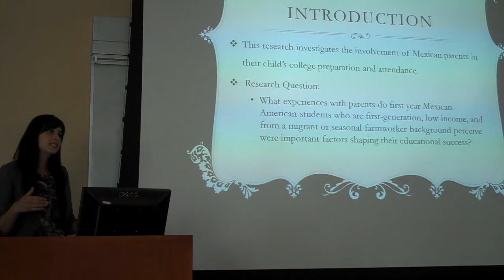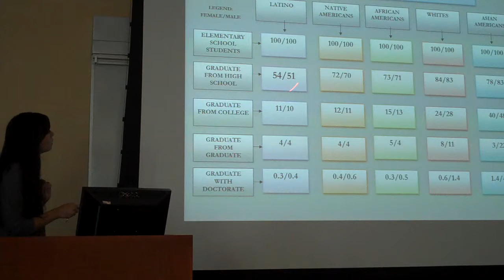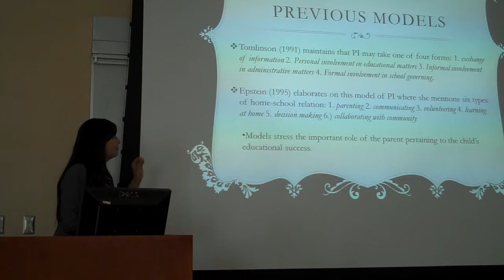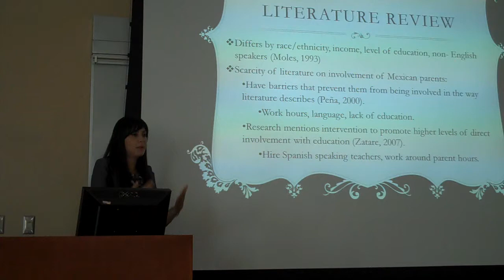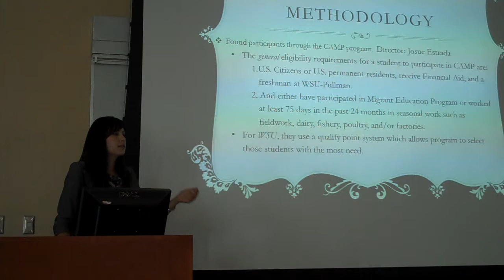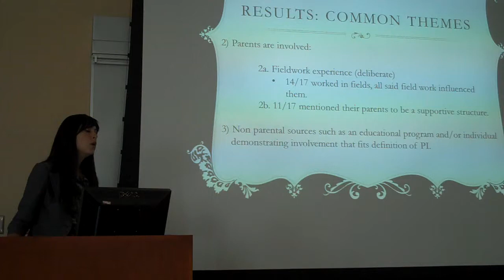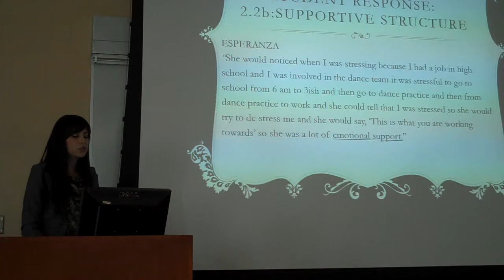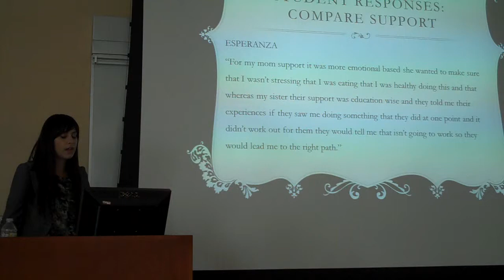McNair Achievement Program 2012 Research Symposium- Rosalinda Godinez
The low educational attainment of students of Mexican origin in the United States is a growing concern. Research identifies parental involvement (PI), the direct parental involvement with school, as an important asset to students' success. However, a small amount of research addresses the ways Mexican parents help their children succeed. To address this gap, this research attempts to understand Mexican parents' involvement and other factors first year Mexican-American college students perceived as important in shaping their educational success. Semi-structured interviews were conducted with 17 college freshman who identified themselves as Mexican, first-generation, low-income, and migrant/seasonal farmworker background. Findings indicate that Mexican parents are involved in their children's education, but in ways other than traditionally defined. Instead, a number of the students identify receiving direct involvement that meets the standard definition of PI from an educational program or individual.